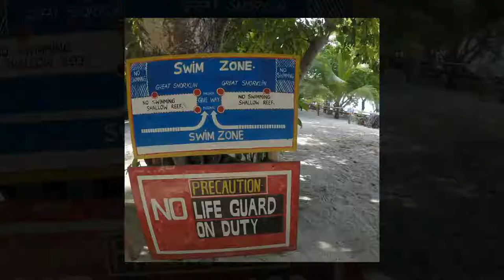Conflict island Papua New Guinea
Conflict island Papua New Guinea within the Trobriand islands. BIO-diverse coral system perfect for snorkeling and scuba diving. Bloggers Kevin and Susan Bedford travel on a,cruise ship on thier blog A Middle Aged Adventure.